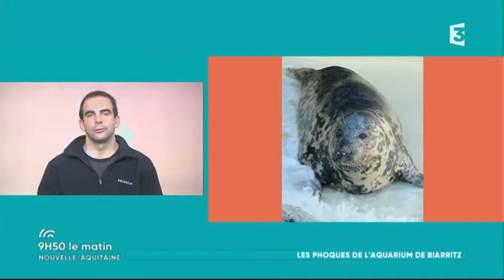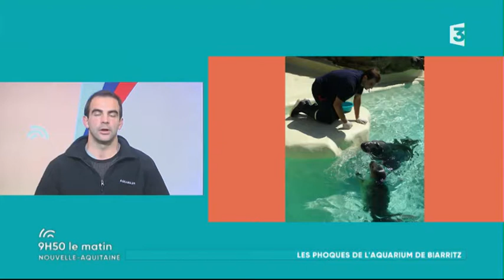Aquarium de Biarritz : Interview France 3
Xabi, un de nos soigneurs, vous explique l'histoire de la colonie des phoques à l'Aquarium de Biarritz dans l'émission "9h50 le matin" sur France 3 Nouvelle Aquitaine.